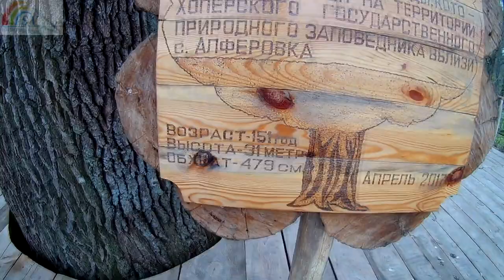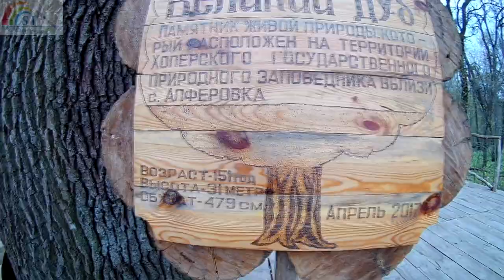Самый большой дуб.Самое большое дерево в регионе .Деревья долгожители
Самый большой дуб.Самое большое дерево в регионе где проживаю я.Деревья долгожители не так часто встречаются в нашей жизни.Когда нам придётся повстречатся с таким долгожителем,то увидим какие крошечные мы становимся перед этим дубом великаном.Величественные дубы сохранились под охраной госсударства.Если они не были бы охраняемые,то не пришлось бы нам повидать самого большого дуба или другого дерева.Этот огромный дуб долгожитель красуется своей раскошной величественной кроной над другими рядом растущимися деревьями.К нему многие приходят посмотреть на самое большое дерево в нашем регионе,о котором знают и за пределами его.Его ещё называют Великим дубом или величественным.По ошибке многие предполагали,что этот самый большой дуб растущий у дороги со времен петровской эпохи.Но нет.Ему чуть более 150 лет.Но он выделяется среди других дубовых деревьев своей могущей кроной.С далека кажется,что ствол этого самого большого дерева среди других деревьев не так большая как на самом деле мы убедились от промеривания его по окружности.Здесь расположен заповедник и большой дуб был сохранен до наших времен.Не на всех территорях заповедника большие дубы были сохранены,но только те которые были под присмотром не только госсударства,но и жителей этого региона.Как мы убедились,что самый большой дуб сохранен и в нашем регионе село Алферовка, Воронежская область,Новохоперского района.Самое большое дерево -это дуб великан.